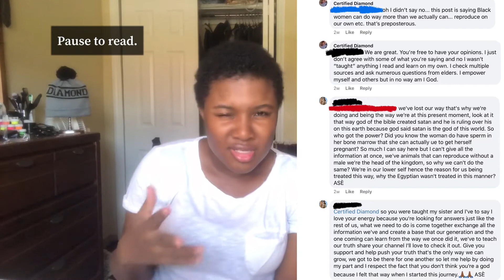I’m God? | Help! I Accidentally Became A Cult Leader 🥴💅🏽 | DiamondTV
Once again, I have found myself in a religious predicament. 🥴🥴 What dumb shit will I do next?

Diamondgang in the comments then insert an original thought for a shoutout in an upcoming video.💯

If you need math help 📚please go check out FREE digital past papers are available with marathons in April 2021! Open to all ages. Every Saturday from 10am to 12pm CT.

My temporary store (the bills ain’t paid ✨)

Tiktok *why do I even bother?*
Twitch *follow me I’m a gæmër*
Discord *join my server, let’s chat*

Intro/Outro Music: No Copyright Beats | Yonas - Take Me To Church
Support this artist:

Other Music: “This is my jam” & Guitar trap beat - “Bussdown”

Other tags

Tools I use in my videos:

IPhone X - filming/editing
iPad 6th generation - useless/notes 🤡
Tripod stand + ring light
My brain - creativity & originality
Your dad’s wallet
My soul- lol jk 🏴null ø
Green screens